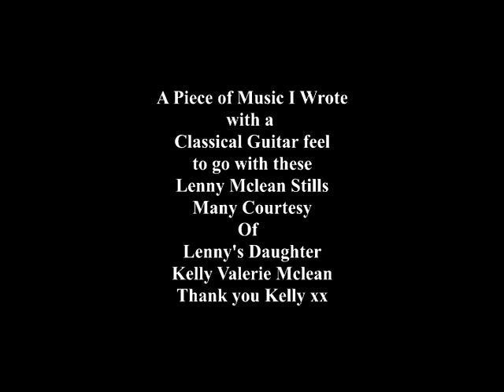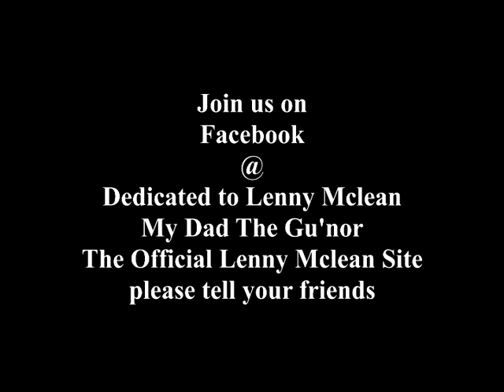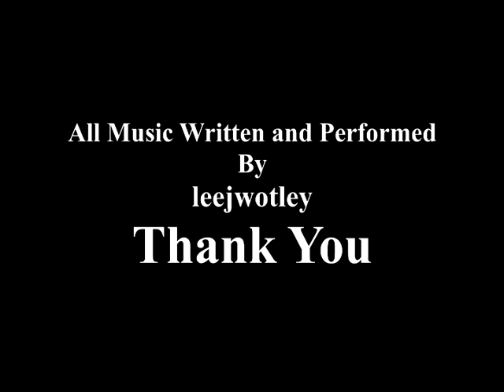Lenny Mclean Tribute Theme By leejwortley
Lenny loved his foreign Holiday's and I wrote this little piece of Classical style Music, with this in mind.